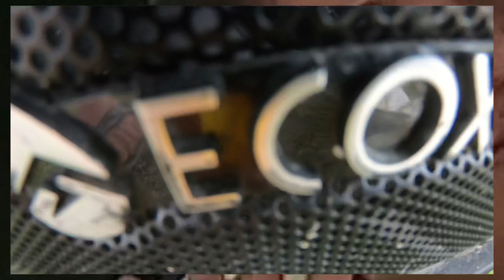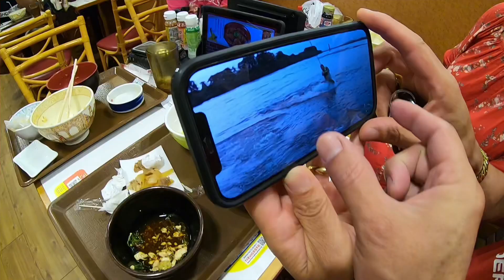Meus amigos conseguiram andar de wakeboard (日本)